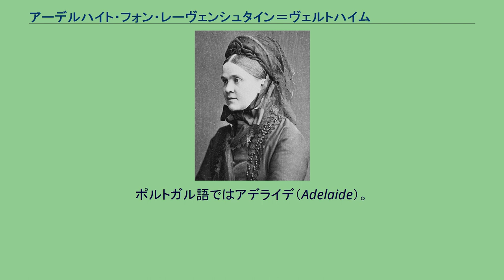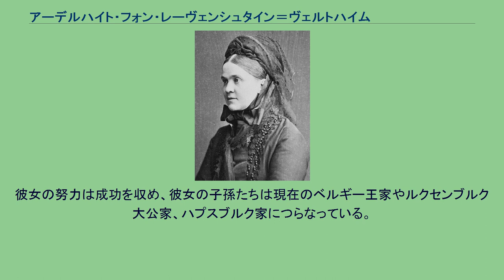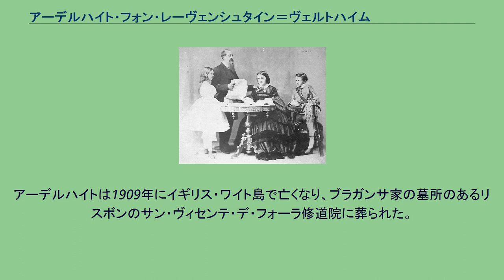アーデルハイト・フォン・レーヴェンシュタイン＝ヴェルトハイム＝ローゼンベルク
レーヴェンシュタイン＝ヴェルトハイム家
ミゲル1世夫妻と長女マリア・ダス・ネヴェス、長男ミゲル2世 アーデルハイト・フォン・レーヴェンシュタイン＝ヴェルトハイム＝ローゼンベルク（Adelheid von Löwenstein-Wertheim-Rosenberg、1831年4月3日 - 1909年12月16日）は、ポルトガルの廃王ミゲル1世の妻。
ミゲルの廃位後に結婚したため、王妃ではない。
ドイツ語での全名は、アーデルハイト・ゾフィー・アマーリエ・ルイーゼ・レオポルディーネ（Adelheid Sophie Amalie Louise Leopoldine）。
ポルトガル語ではアデライデ（Adelaide）。
レーヴェンシュタイン＝ヴェルトハイム＝ローゼンベルク家の侯世子コンスタンティンと、その妻でホーエンローエ＝ランゲンブルク侯カール・ルートヴィヒの娘アグネスの間の長女として、クラインホイバッハ（現在のバイエルン州ミルテンベルク郡の町）で生まれた。
生家はヴィッテルスバッハ家の傍系だった（先祖はプファルツ選帝侯フリードリヒ1世）。
1851年9月24日、20歳で49歳のミゲルと結婚した。
ミゲルは姪マリア2世と王位を争って敗れ、自身への年金と引き替えに退位してオーストリアへ亡命していた。
彼は二度と王座に返り咲くことはなかった。
1837年にはスペインのカルリスタ戦争に介入し、王位僭称者モリナ伯カルロスの支援をしたが失敗に終わった。
アーデルハイトと結婚している間も、彼はイベリア半島の絶対王政の象徴であった。
1866年11月にミゲルが死んだとき、6人の子供たちはまだ成年に達していなかった。
アデライデはそれから10年もの間、子供たちにポルトガル王子・王女としてふさわしい結婚をさせるべく、ヨーロッパの有力王族・貴族との縁組成立のため奔走した。
彼女の努力は成功を収め、彼女の子孫たちは現在のベルギー王家やルクセンブルク大公家、ハプスブルク家につらなっている。
アーデルハイトは1909年にイギリス・ワイト島で亡くなり、ブラガンサ家の墓所のあるリスボンのサン・ヴィセンテ・デ・フォーラ修道院に葬られた。
いずれもポルトガル語名で記す。